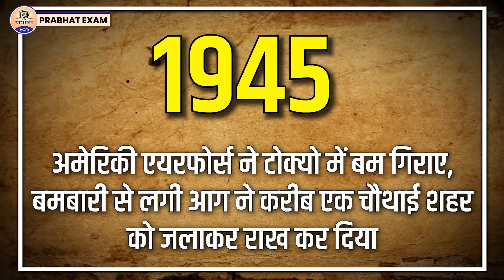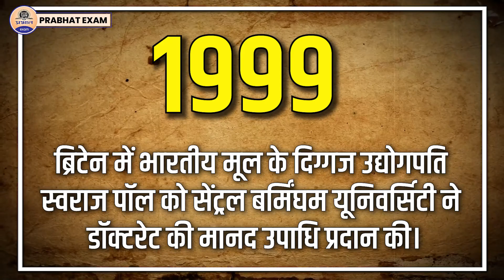दुनिया को अंतरिक्ष से रूबरू करवाने वाला दुनिया का पहला इंसान Yuri Gagarin || Prabhat Exam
Prabhat Exam. Lets go with the video and find out . दुनिया को अंतरिक्ष से रूबरू करवाने वाला दुनिया का पहला इंसान Yuri Gagarin || Prabhat Exam

▶ TIMESTAMPS:
0:00 Intro
00:25 Starting
01:10 दुनिया को अंतरिक्ष से रूबरू करवाने वाला
05:38 दुनिया का पहला इंसान Yuri Gagarin || Prabhat Exam
05:41 Ending